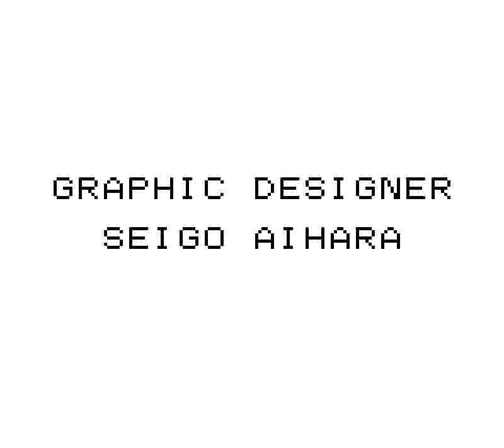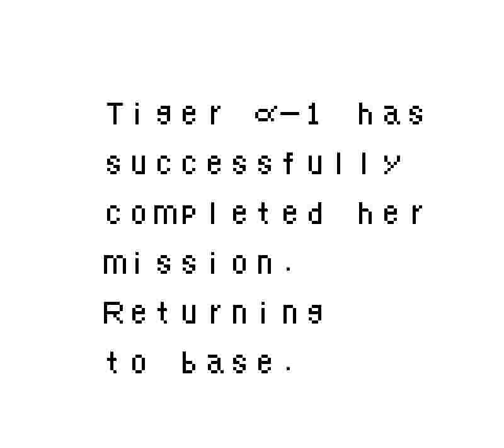Cosmo Tank (GB) - Gidoro